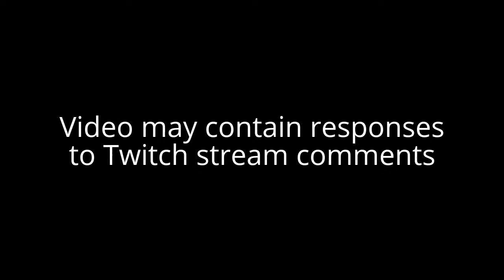Eternal Darkness: Sanity's Requiem (Edward) Let's Play! #30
Chapter 10 - A Legacy of Darkness

Eternal Darkness: Sanity's Requiem is a psychological horror action-adventure game developed by Silicon Knights and published by Nintendo for the GameCube in 2002. The game was originally planned for the Nintendo 64. Eternal Darkness‍ ' setting is centered on a mansion in Rhode Island - the home of protagonist Alexandra Roivas' grandfather - and a book that Alexandra finds there. It utilizes a third-person view in which the player must navigate a number of locations as twelve characters spanning different time periods, as well as "sanity effects" to enhance the gameplay.

Though not a commercial success, Eternal Darkness was widely praised, winning numerous awards. While a direct follow-up was cancelled by the copyrights holder Nintendo, and Silicon Knights bankrupted and disbanded, the game's writer and director Denis Dyack has been attempting to make a spiritual successor titled Shadow of the Eternals.